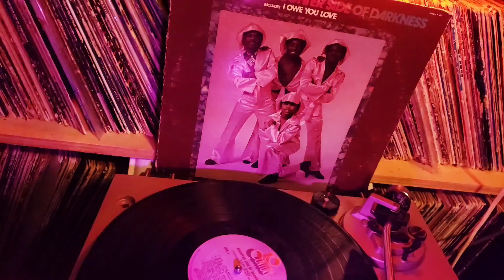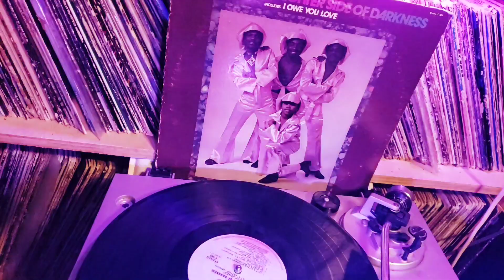BRIGHTER SIDE OF DARKNESS/ I Owe U Love